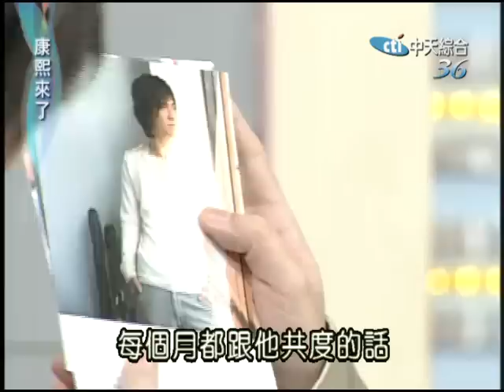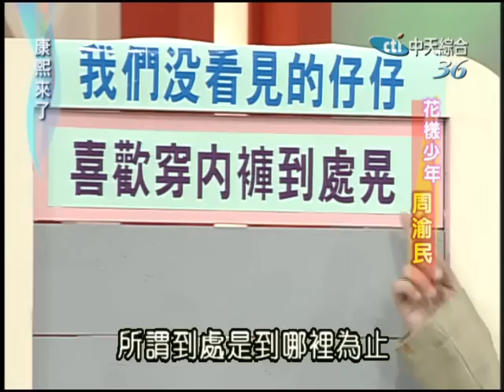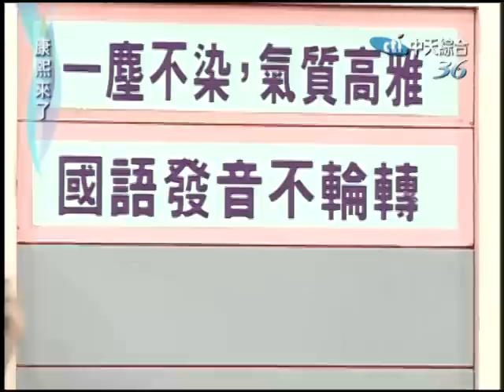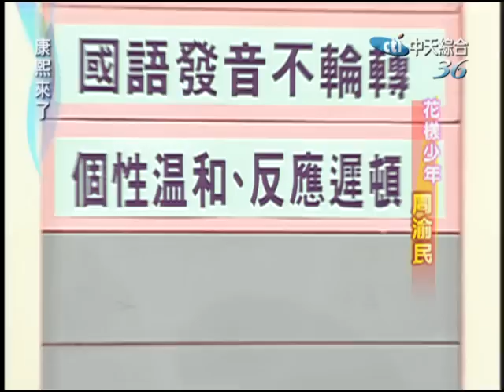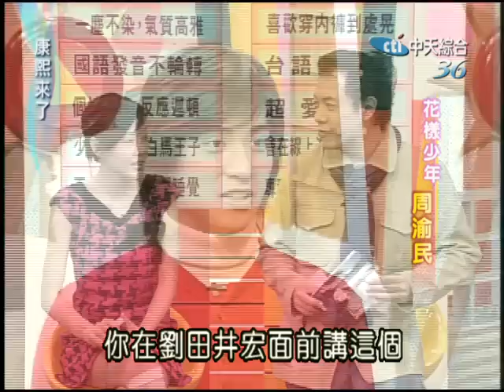2004.01.26康熙來了完整版(第一季第13集) 花樣少年周渝民